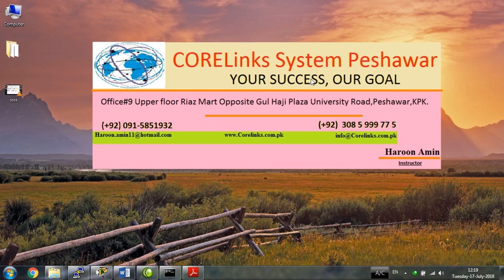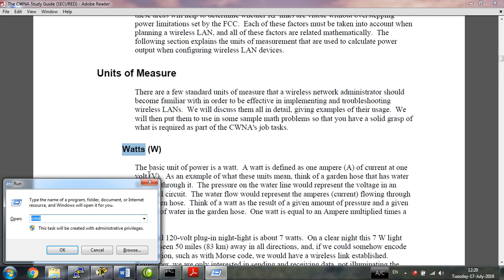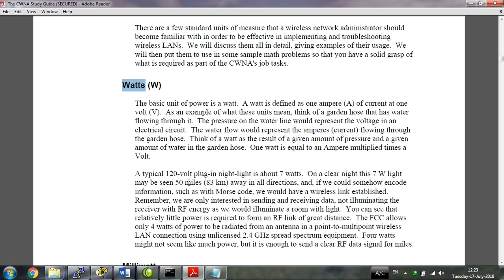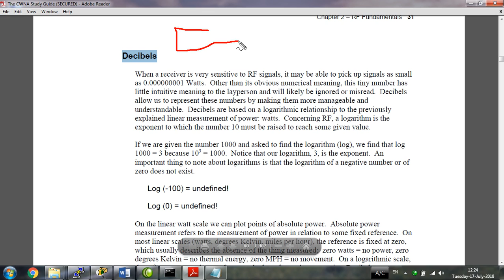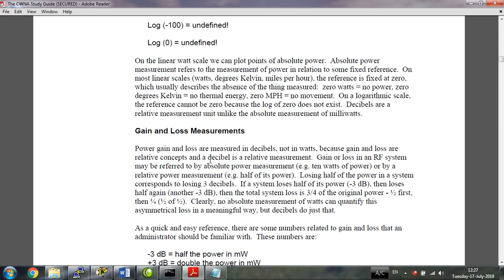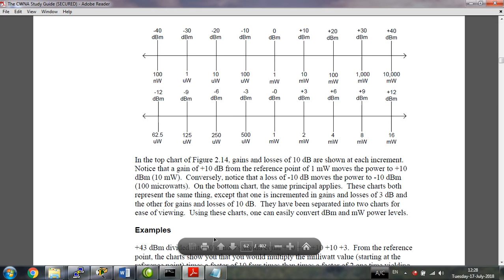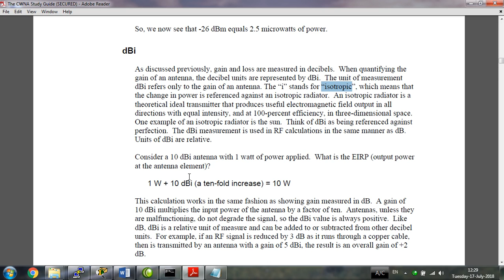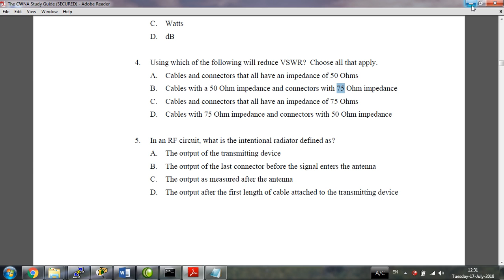[CWNA] Lec#6 Units of Measurements in Wireless Communication in Pashto.